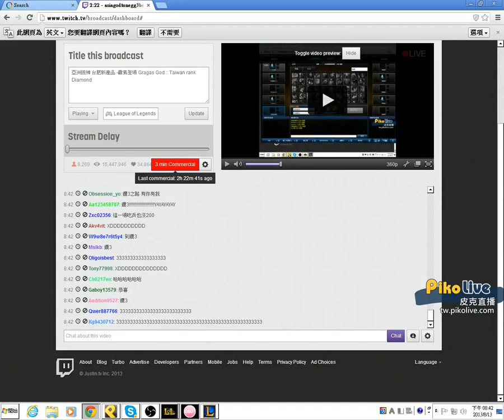2013/08/13 鑽三新產品 有低潮才有高潮?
2013/08/13 鑽三新產品 有低潮才有高潮?